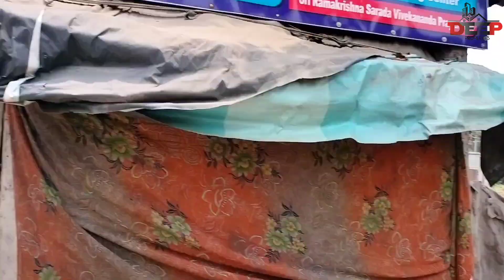1.5 kata land for sale in Sonarpur | 1.5 কাটা জমি কিনুন সোনারপুরে | No Brokerage | Low price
Deep Properties is a progressive Real Estate Agency.
SERVICES- New or Resale Flats, Land selling, New or Resale House, Godown, warehouse, Planing, Mutetion, porche,Registry etc.Leagal Matter, Building construction, Electricals etc.

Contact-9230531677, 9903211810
Address- 420,VIP Nagar, Hestings Colony, kol- 700100(Near Shimla Biriyani)